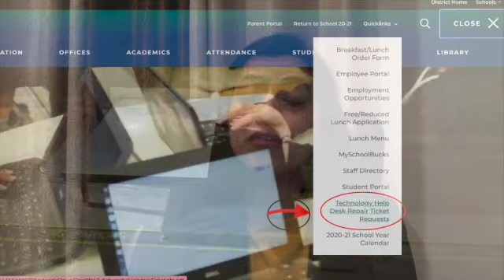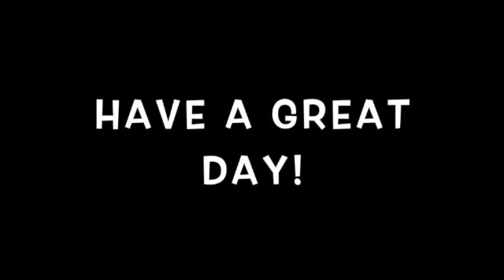9/21 Morning Announcements